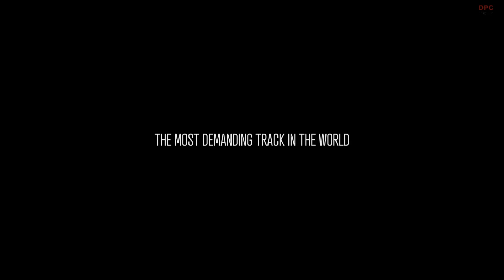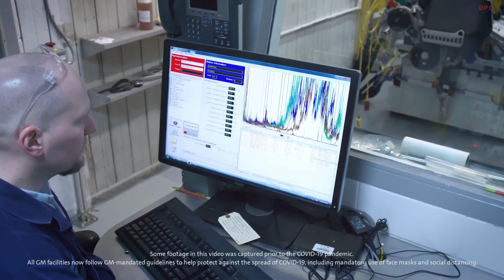New Chevrolet Corvette C8 Engineering Documentary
Chevrolet released the second chapter of its two-part documentary: “Revolution: The Mid-Engine Corvette Development Story.” This episode follows the Corvette engineering team’s journey to build a supercar for every day – with superior ride comfort on the highway and well-balanced handling on the track – while also chronicling the rigorous performance testing process at the most demanding track in the world.